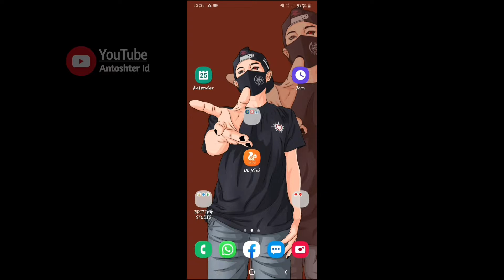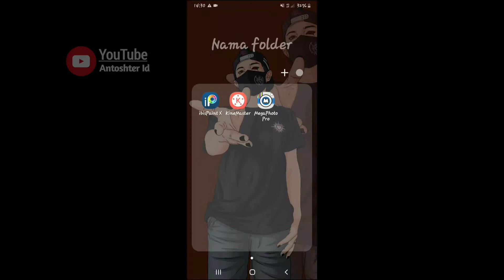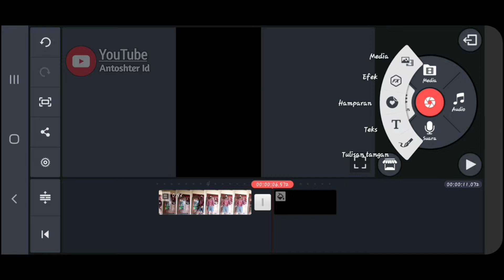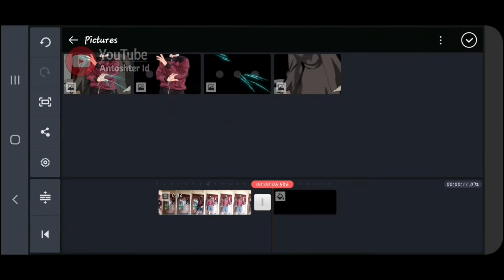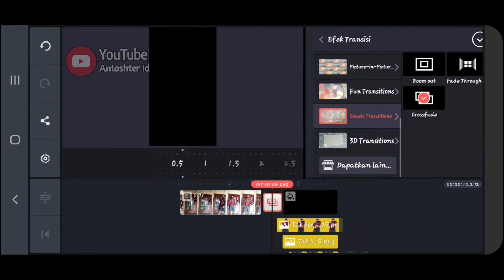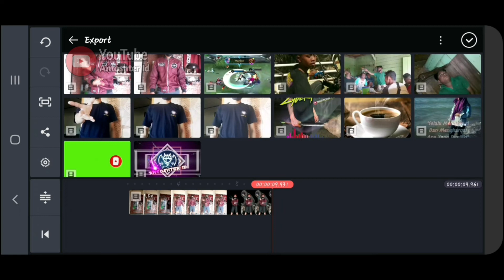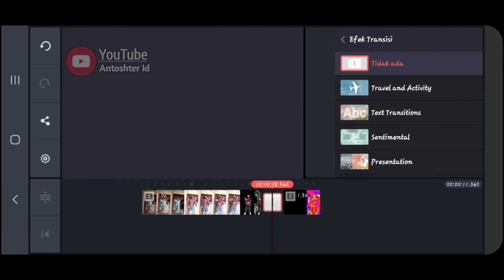Cara Membuat Video Flash Warning tiktok viral x [Choose Your Character] di Android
Cara Membuat Video Flash Warning x [Choose Your Character] di Android
UNTUK PROSES EDIT FOTONYA.
SILAHKAN LIHAT TUTORIAL CARA MENGGAMBAR ANIME DI VIDEO SAYA
Link apk
Silahkan tinggalkan komentar tentang seputar tutorial ini atau request tutorial lainnya.